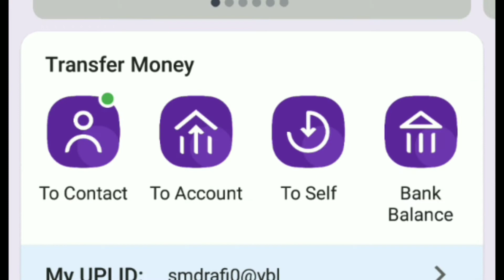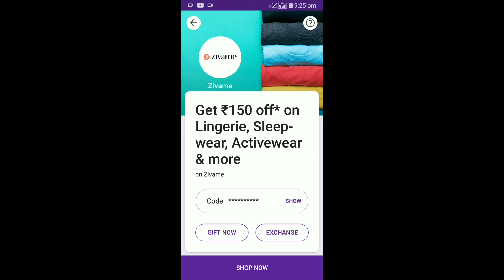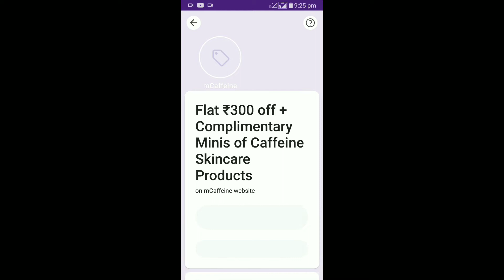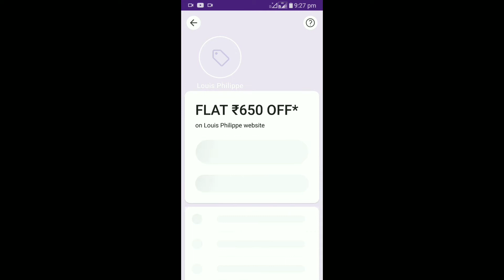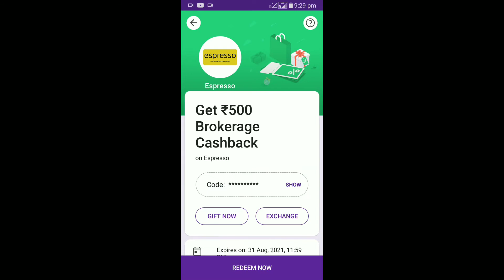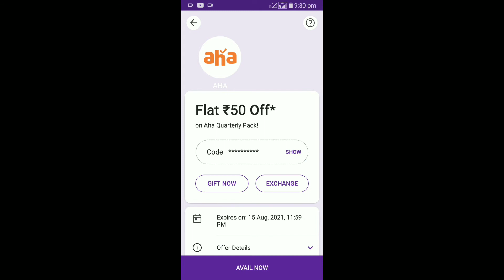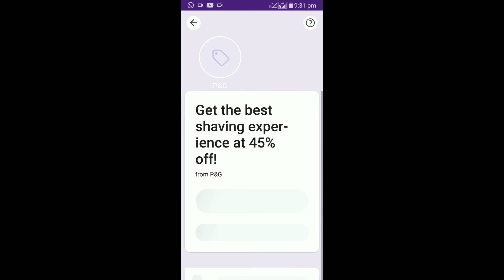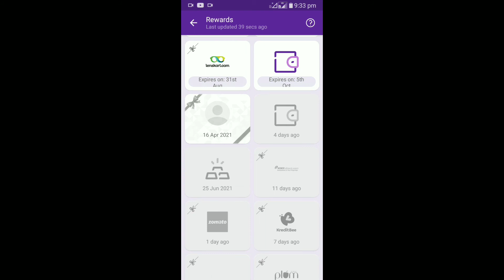How To Use Phonepe Coupons In Telugu | How To Use Phonepe Rewards In|| How to redeem scratch cards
phone pe 24 scratch cards wow surprize did you want coupons || How to redeem phone pe scratch cards